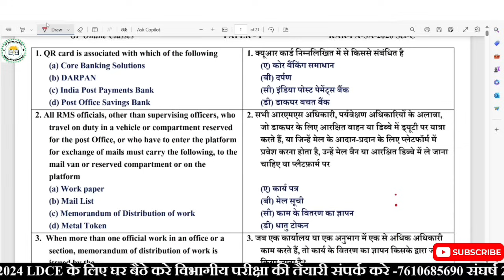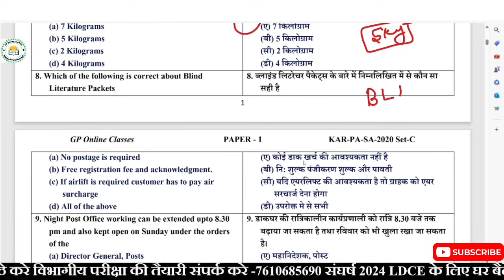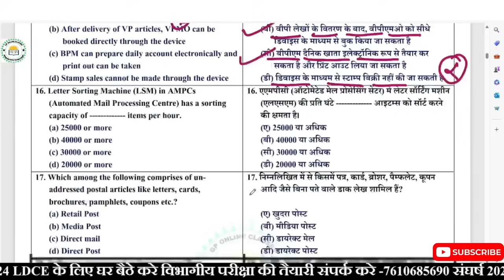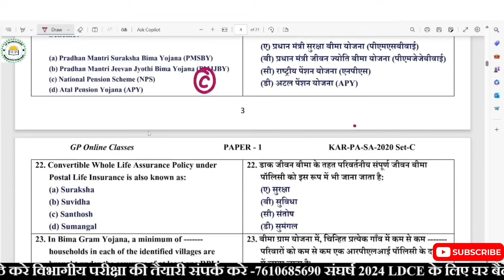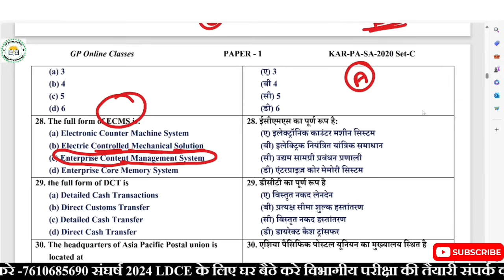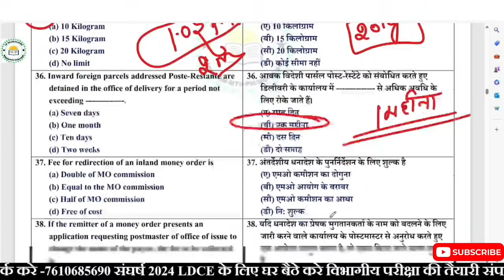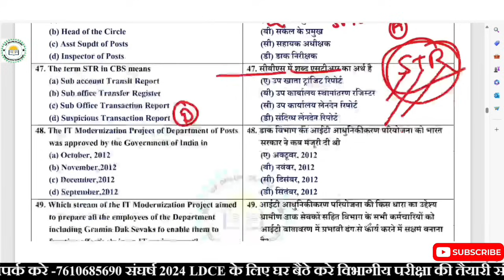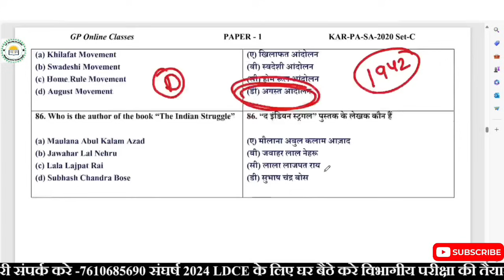|| PA/SA Previous Year Solve Paper 2020 Karnataka Circle | LGO Exam Previous Year Paper 2020 ||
PA/SA Exam 2024 || PA/SA Departmetal + GK Previous Year Question 2022 || LGO Previous Year Question 2022 || Postal Assistant/Sorting Assistant  Previous Year Question Karnataka Circle 2020 || LDCE 2024

🔹GDS to Postman,MailGuard
🔹GDS to PA/SA
🔹MTS to Postman
🔹LGO
🔹Complete Syllabus GDS LDCE

🔥 India's 1️⃣ Online Coaching Institute for LDCE